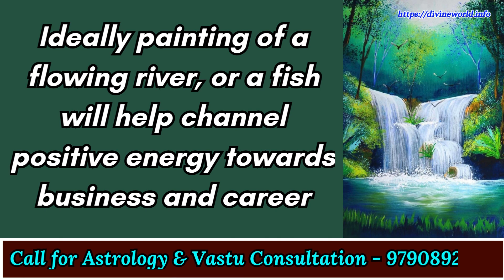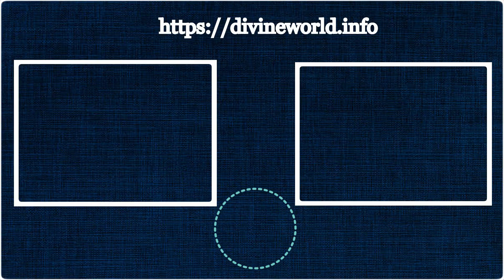Paintings & Pictures Influencing Vastu of Your Home